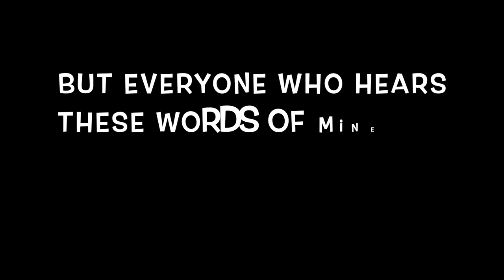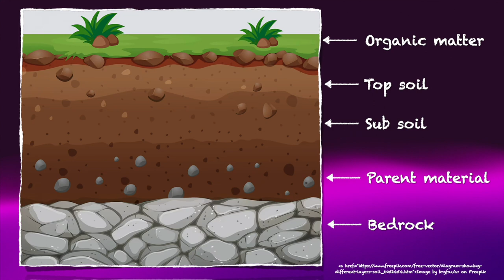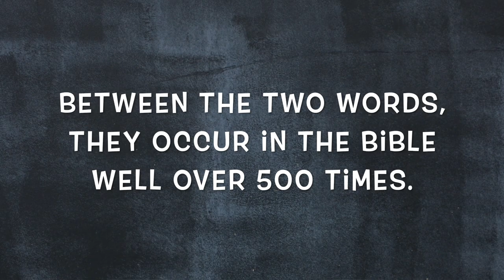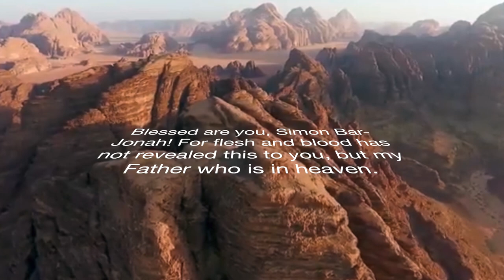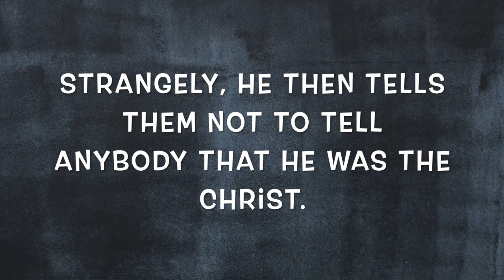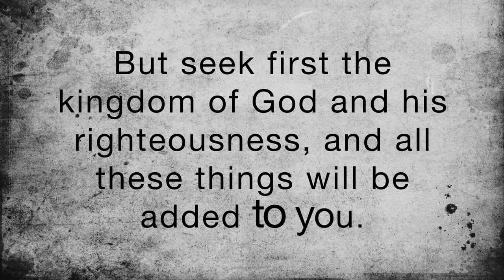The Mysterious Storm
Do storms come into your life? They do, and will. Jesus address this in his parable Wise and Unwise Builder. Let's explore this mysterious parable.

This is the seventh episode that probes into parables told by Jesus. The investigation uses Old Testament and New Testament Scripture, context, as well as original wording to find meaning.